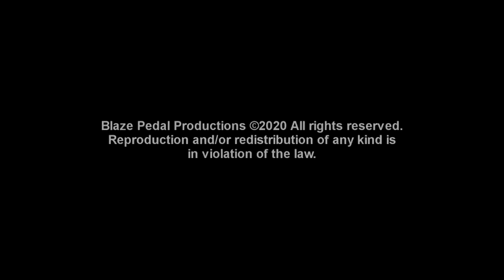773 c4sPreview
This is the preview for Blaze Pedal Productions latest clip. WOW!
SO EXCELLENT!!!